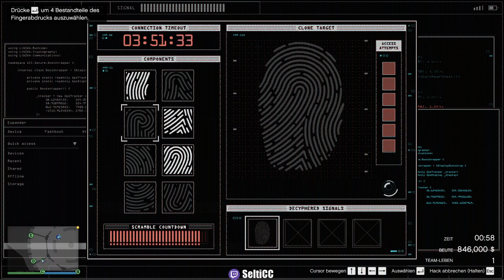Grand Theft Auto 5 Riesenschwindel feat Mona Lisa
Wir nehmen uns das Casino vor!! Der Casino Heist in Form eines Riesenschwindels!!! NICHT xD
2 Chaoten 1 Ziel feat. Mona Lisa und Lester...

Mehr Erleben ? Mit spielen ?